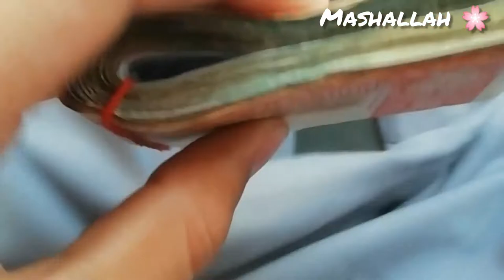Aj bakra lainay gai 🐐| Usman Abdullah Vlogs ◾Vlog #4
Mandi vlog
Bakray